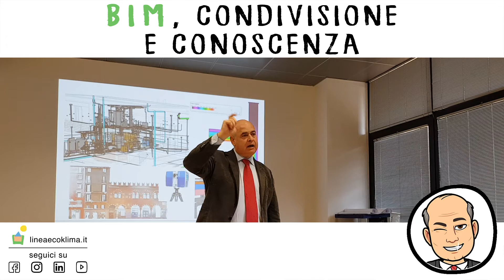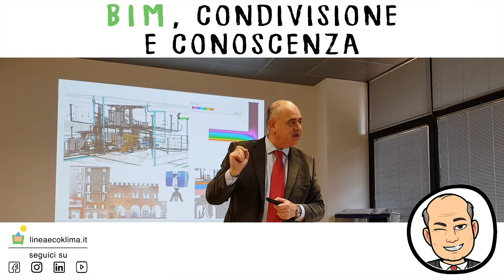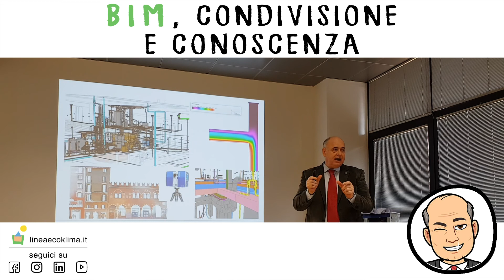BIM = Condivisione + Conoscenza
Parliamo di edilizia e di un ragionamento sul sempre più attuale building information modeling, metodologia utile per le fasi di progettazione e gestione del cantiere.
📆 Tutti i MARTEDI e GIOVEDI fuori un nuovo video alle ore 14.00! Enjoy it!

👇🏼 Lasciaci un commento qui sotto e facci sapere cosa ne pensi e qual è stata la tua esperienza!

💬 Parliamo di una SERIE DI EPISODI che trattano argomenti del settore delle costruzioni, con focus in particolare su aspetti TECNICI (consigli e molto altro), aspetti COMUNICATIVI (e l'importanza di sapersi confrontare con il cliente) e aspetti OPERATIVI (quindi dinamiche di cantiere vere e proprie).
⚠️ E’ rivolto principalmente a professionisti e imprenditori del settore edile.

Il Team Lineaecoklima 👷🏼👷🏼‍♀️🏡